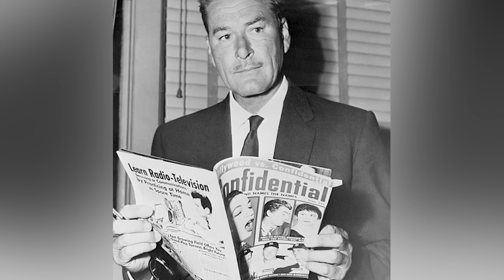Errol Flynn's Daughter Confirm the Rumors About His Private Life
Over six decades have elapsed, yet Errol Flynn, the globally renowned Australian actor from Hollywood's golden era, remains unforgettable. Best known for portraying both a cunning deceiver and a charismatic hero in historical action films such as "Captain Blood" and "The Adventures of Robin Hood," Errol left an indelible mark in the 1930s and 1940s. Beyond his cinematic triumphs, his extravagant personal life and indulgent inclinations added to the compelling allure for audiences. To shed more light on their father's life, Errol's children have boldly spoken out today, revealing the details of all the secrets hidden throughout his life.